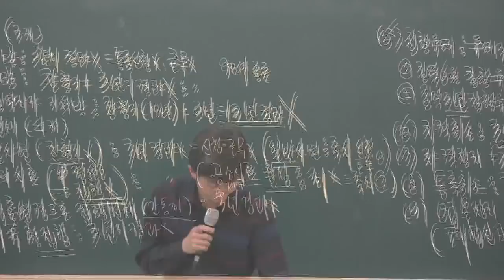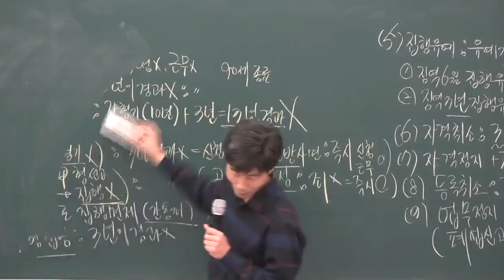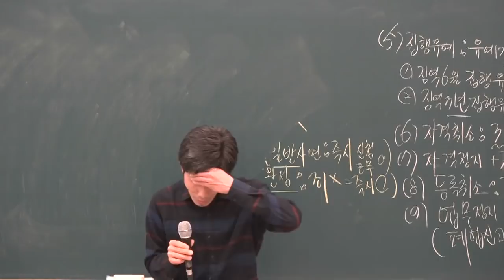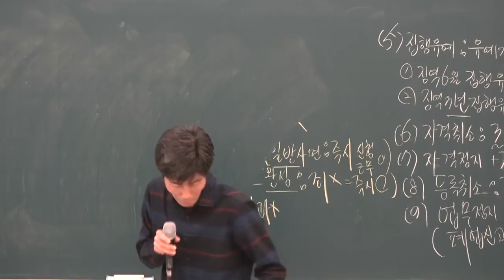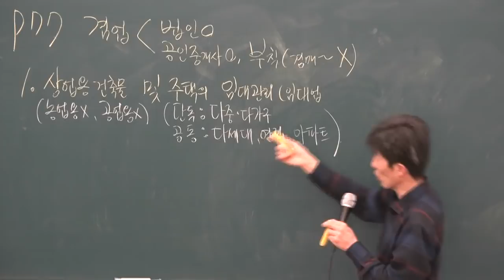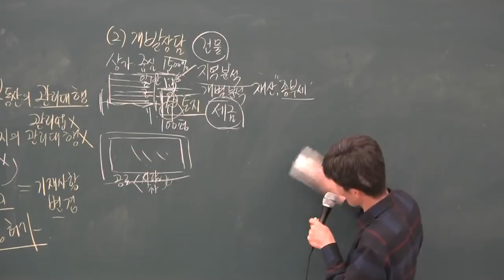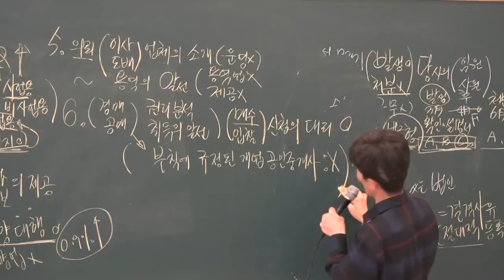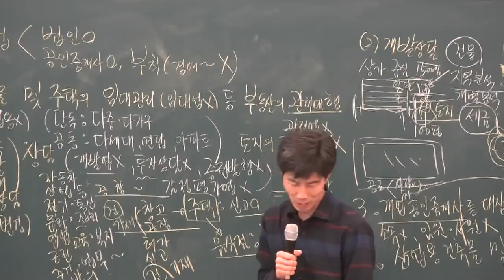[공전무] 2019년 공인중개사법령 및 중개실무 고급이론 3-6